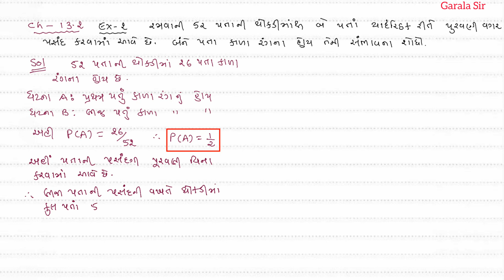Std.-12, સંભાવના થીયરી Ch -13.2, Ex.-1/2/3/4